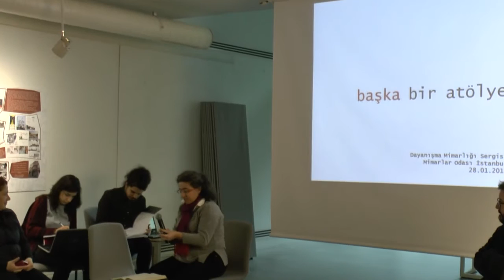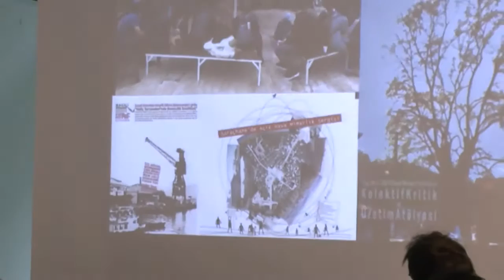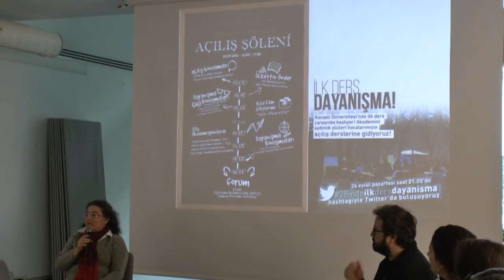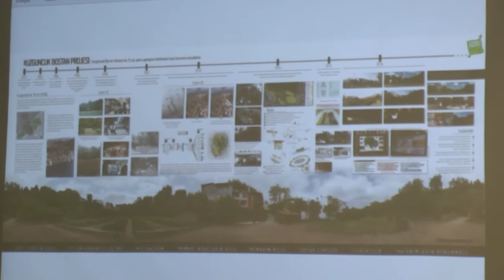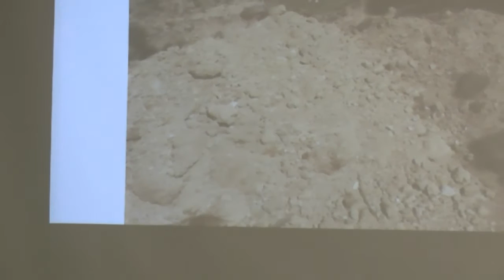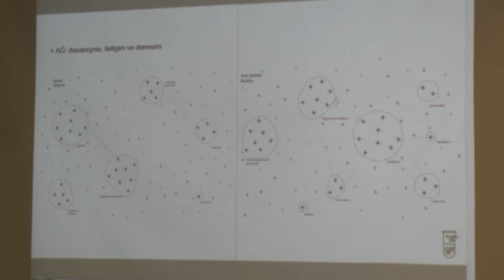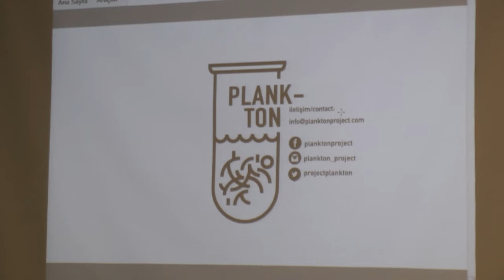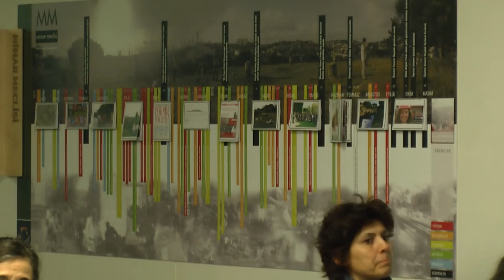Dayanışma Mimarlığı Sergisi Kolokyumu